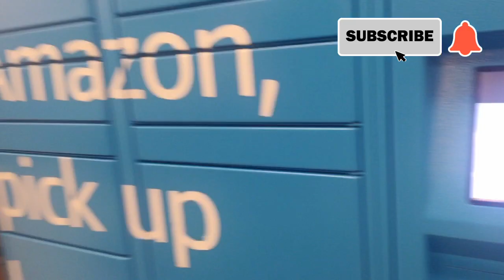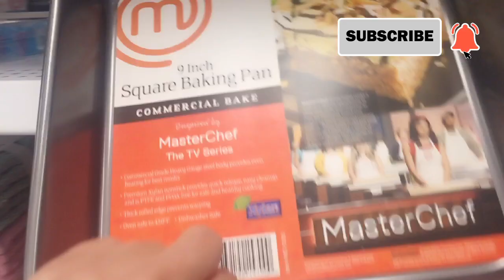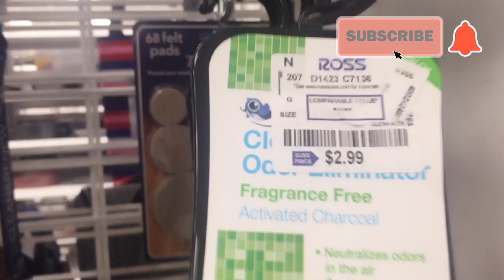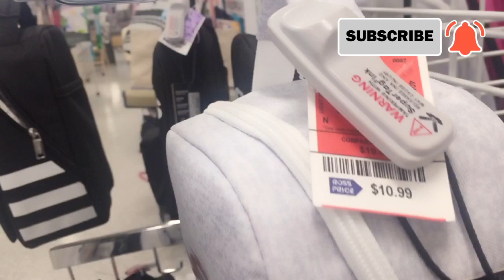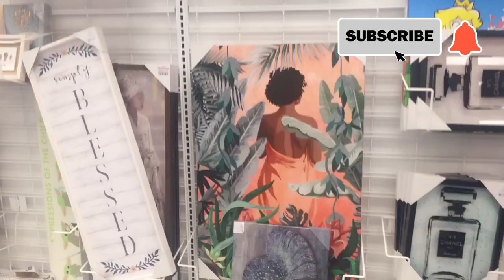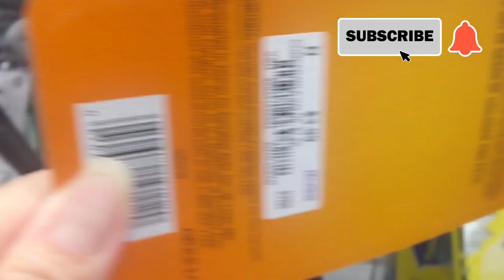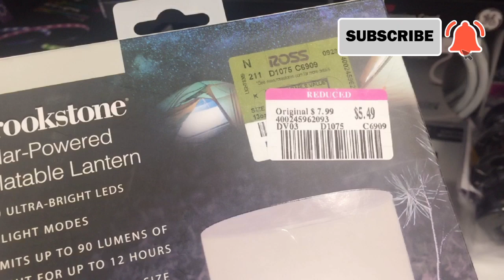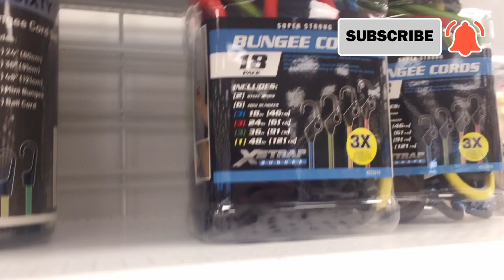Ross Store(tiệm Ross) || Shopping ở Mỹ có gì vui??